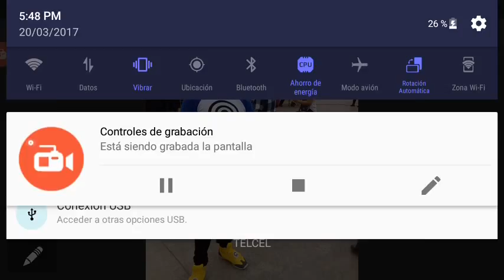Sakura Fest 2017 (Una Buenas Experiencia)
Hey que mi hermosa Familia Gamer26 espero esten muy bien la verdad yo algo bien y mal, ya que bien por ya poder subir este video para ustedes y mal por tardarme mucho pero espero lo disfruten si ya sabes aqui abajo estan

Un Saludo Para:
-Ivan
-Kristal Fairy Cosplay
-Kai (La chica que esta de Link) ((Olvide su nombre TnT))
-Jonas
-Ruth
-Itzel (Mi amiga)
-Solovino
-Alan
-Claudia
-Jeza528
-Caos
-Juan
- y todo los demas amigos chidos que estuvieron conmigo !!!